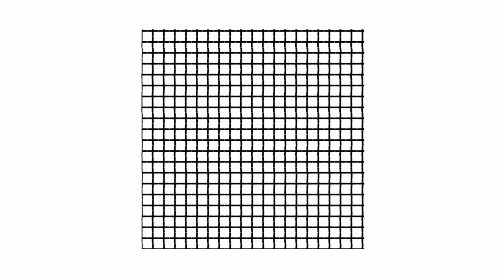WATCH: THE SAURUS vs ILLMAC with THE SAURUS, ILLMAC, LUSH ONE, CHASE MOORE AND PISTOL MCFLY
$5 - Access to the unlisted link to "Watch Live" after the session ends, no more waiting of the episodes to hit youtube.

$20 - Ruin Your Day Dad Hat. You also get access to the live watches as unlisted links. These take 4-6 weeks to ship.

Follow ILLMAC: @ILLMACULATE
Follow THE SAURUS: @TheSaurusRaps
Follow CHASE MOORE: @ChaseMooreMusic
Follow PISTOL MCFLY: @PISTOLMCFLY
Follow LUSH ONE: @LUSHONE